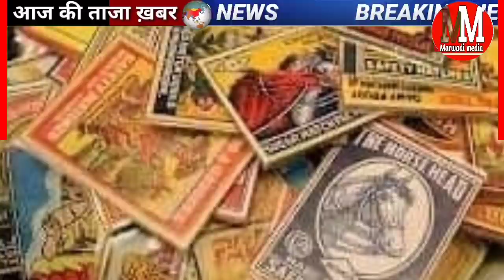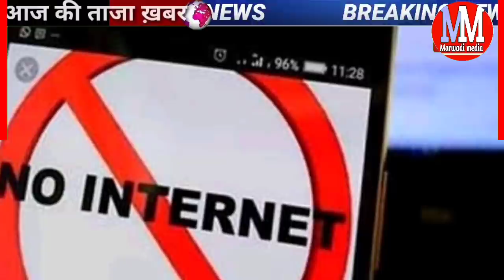Rajasthan दिनभर की बड़ी अपडेट्स गहलोत सरकार फिर ले सकती है परीक्षा को लेकर बड़ा फैसला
Rajasthan big breaking headlines mukhya samachar

राजस्थान में आर ए एस परीक्षा को लेकर गहलोत सरकार ने अभिषेक किए पुख्ता इंतजाम फिर हो सकता है राजस्थान में नेट बंद

सोने और चांदी की कीमत तो मैं आज कोई भी उछाल देखने को नहीं मिला

राजस्थान में सर्दी का मौसम शुरू रात का तापमान पहुंचा नीचे

1 दिसंबर के बाद एक रुपए में मिलने वाली माचिस ₹2 में मिलेगी